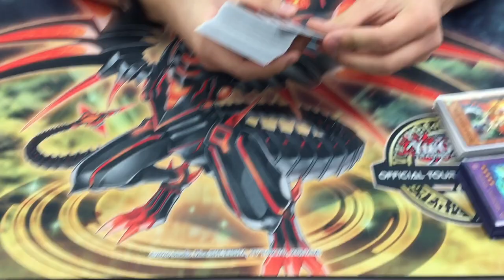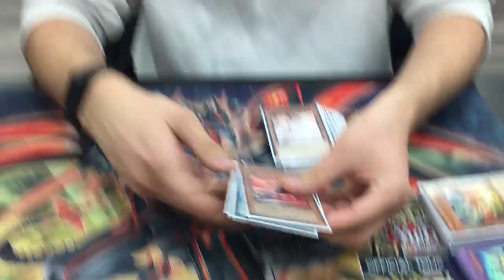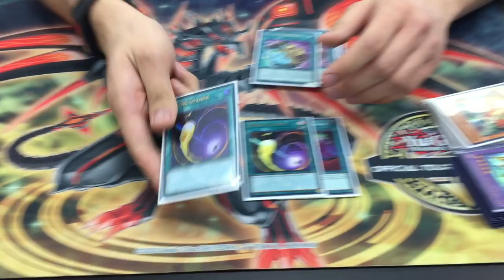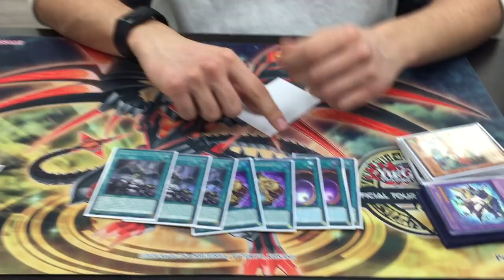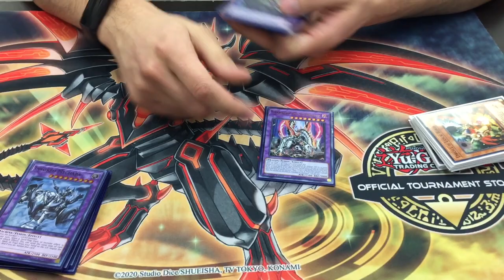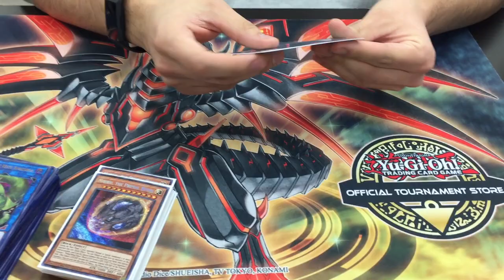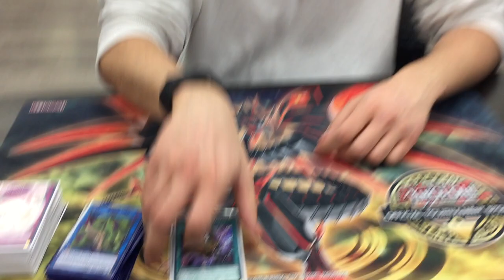FIRST PLACE (X-0)! Invoked Dogmatika Deck Profile! | December 2021